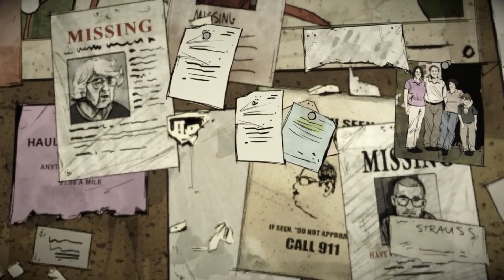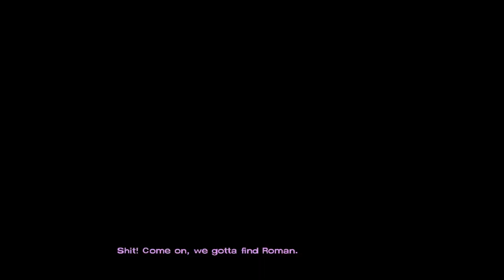The DLC That Everyone Forgot - The Walking Dead: 400 Days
Another Derpat banger coming in hot!

The Walking Dead is a classic story from Telltale, I like it alot, even if the definitive edition is scuffed beyond repair. I have always enjoyed zombies, so this is super pog to me even if half the world is in the void.

Oh yeah also it's technically based off The Walking Dead Comics, not the show!

Derpat join discord server with people who say to put own name in description for SEO results. Derpat know that if you search Derpat, top results weird german fitness videos, so derpat much interested in coming up in search results before those. So here Derpat is, doing the thing.